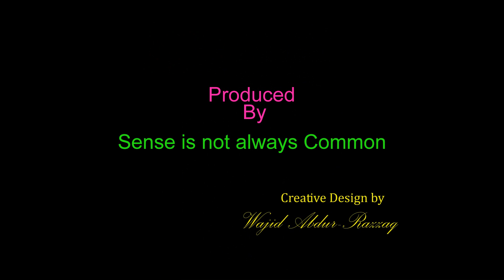Dr. Martin L. King - The day before his assassination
Though many know of this speech by Dr. Martin L. King; many don't realize it was given the night before he was assassinated.  Here is a brief pictorial history of the events of April 3-4, 1968.